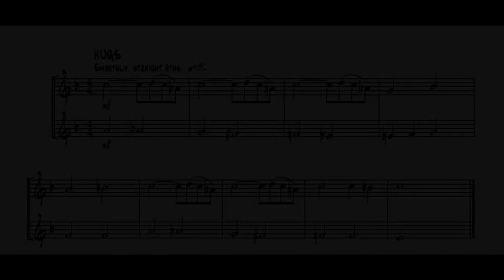02 Jazz easy duets Hugs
Easy Jazz duet to learn jazz language